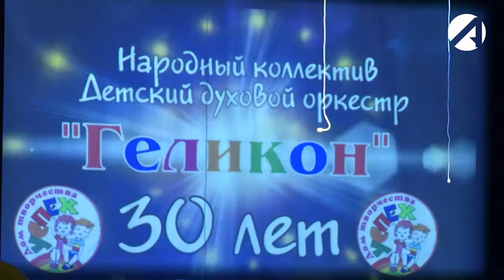Астраханский духовой оркестр «Геликон» представил отчётный концерт в честь юбилея